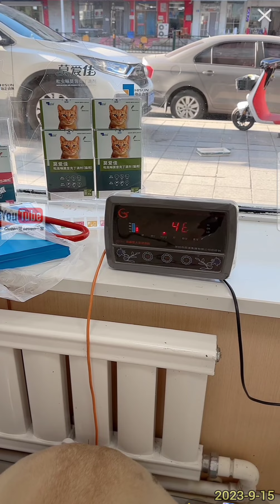福妞备孕检查💕看到医院吓到腿软💕2023-9-15💕Labrador seven💕Queen爱赛文一家 seven老四小迷糊 💕queenlee